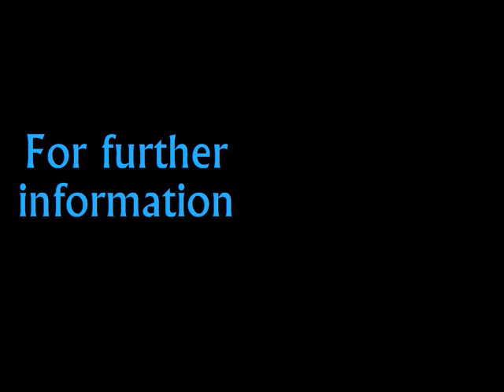Mohawks Seek Cooperation with Windmill Developers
Canadian Hydro Developers Inc. are erecting windmills within the Haldimand Tract, an area of land proclaimed by the king of England to be for the Mohawk nation. The developers refuse to cooperate with the Mohawks on this disputed land.